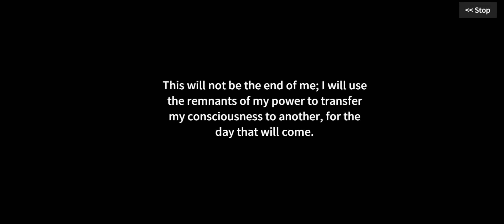Devil Knights Idle - Android Gameplay